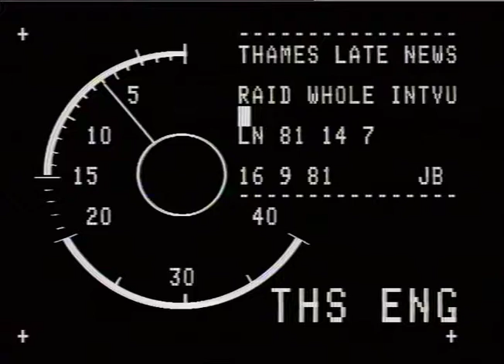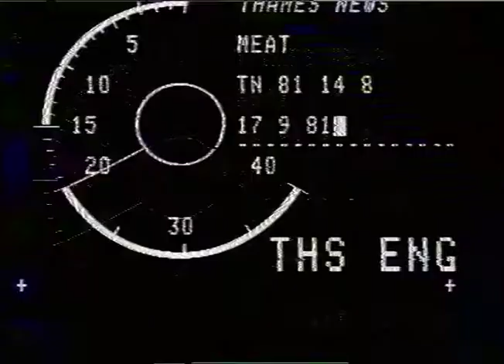BLUEBELL HILL ROBBERY, Maidstone